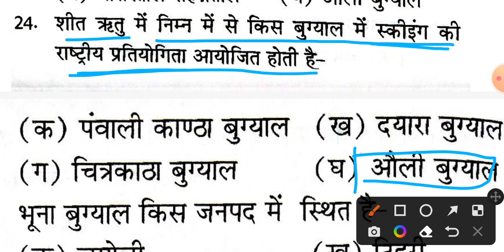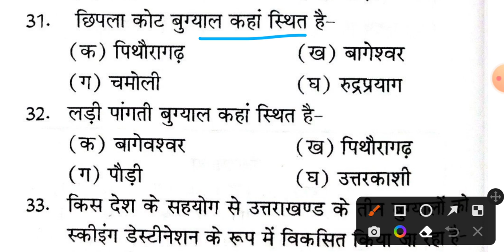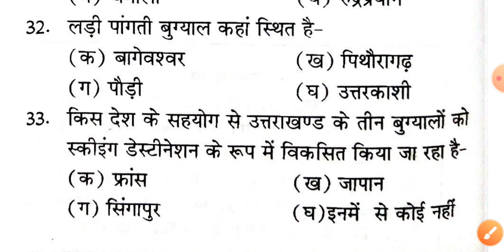Uttarakhand GK । उत्तराखंड बुग्याल । उत्तराखंड प्रेक्टिस सेट-18 । 5000+ UK GK । ukpsc